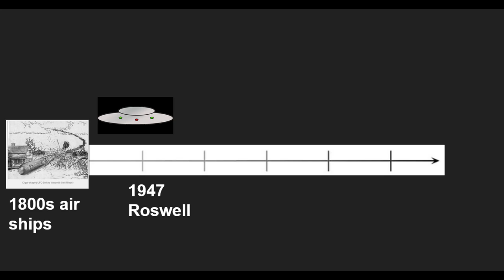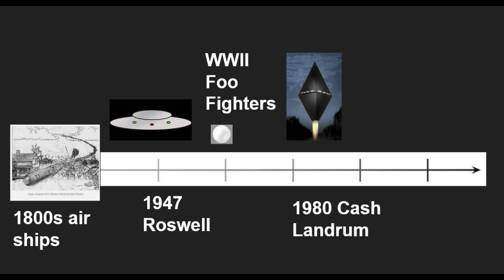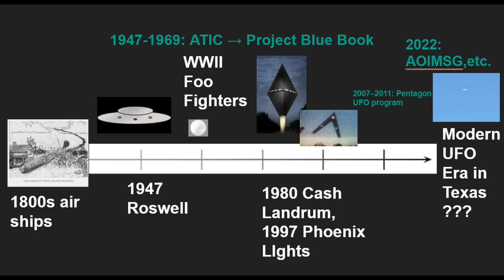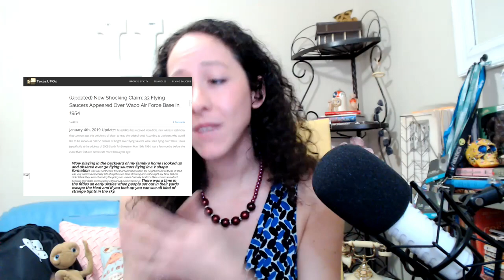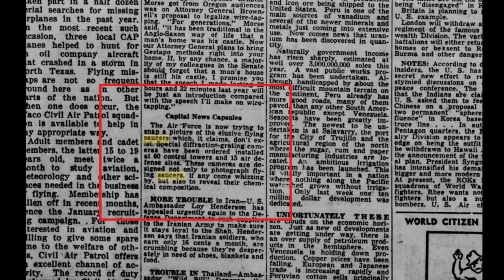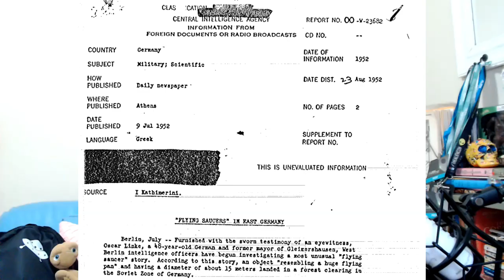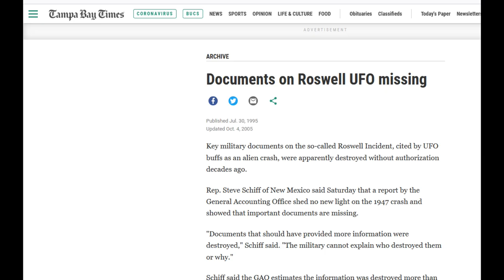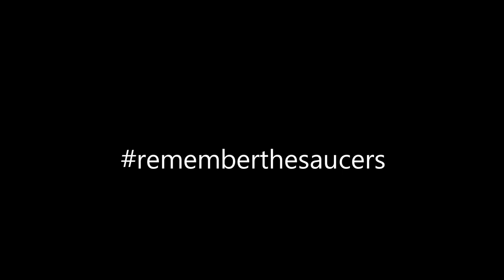Flying Saucers Over Germany and Texas - CIA Files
see pinned comment: "correction: the wwii foo fighters appeared before, not at the same time or after Roswell"

The CIA's files on flying saucers are fascinating, and for this video, I go over some of my favorite, as well as some other great flying saucer accounts.

Music and sfx used:
Help Me, OP-1 by Dyalla

Follow UFOJane and GLURP the Alien on Instagram!